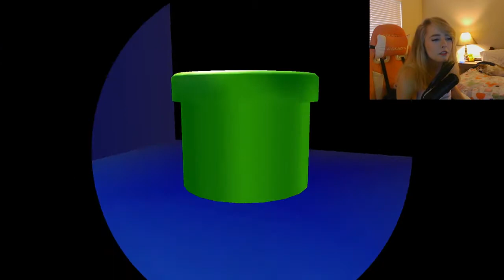Peachyopie- Super Mario Sunshine (part 9)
KKona mountain